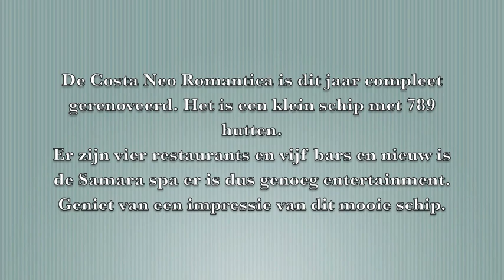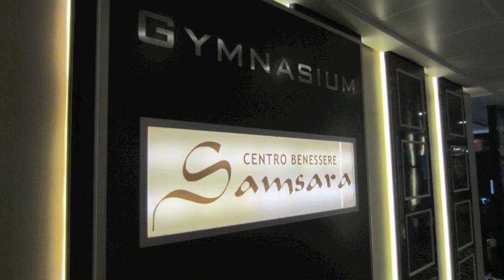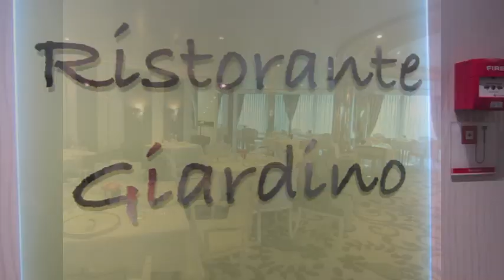Beleef met Apollo at Home de neoRomantica van Costa Cruises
Op 9 juni 2012 mocht ik een bezoek brengen aan de neoRomantica van Costa Cruises. Dit schip is de parel van de Costa vloot. Het schip is het resultaat van de innovatieve en complete renovatie en make-over van de Costa Romantica.

Het schip telt  789 hutten waarvan 86 hutten met eigen balkon,28 suites en 56 Samsara hutten waaronder 6 suites en 50 met een eigen balkon.

Er zijn vier restaurants, waarvan twee exclusieve waarvoor passagiers wel een toeslag moeten betalen. Er zijn vijf bars, waaronder een wijnbar met een zeer ruim assortiment exclusieve wijnen en kazen. Ook is er een 'cigar lounge' met exclusieve handgerolde sigaren uit Cuba en Nicaragua met daarbij premium brands sterke dranken.

Nieuw toegevoegd is de Samsara Spa, het exclusieve wellness concept van Costa, met een oppervlakte van 4400 vierkante meter, verdeeld over twee dekken. Daar vind je fitness, joggingparcours, zwembaden, sauna, hammam, hydromassagebaden, behandelkamers en bijhorende luxe hutten.

Ook het entertainment op de Costa neoRomantica is naar een hoger plan gebracht. De muziek is van het allerbeste en meest recente niveau, vanzelfsprekend passend bij de mondaine omgeving. De 'show goes on' met enorm veel variatie: bijzondere acts, stand up comedians tot interpretaties van tv formats.